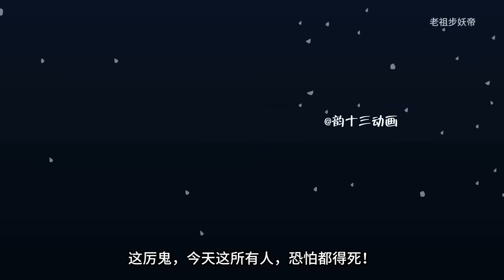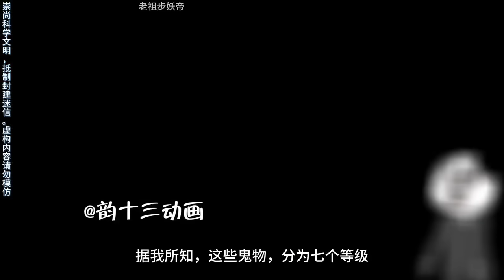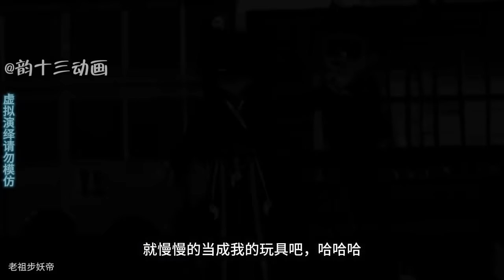百鬼夜行 第01至10集